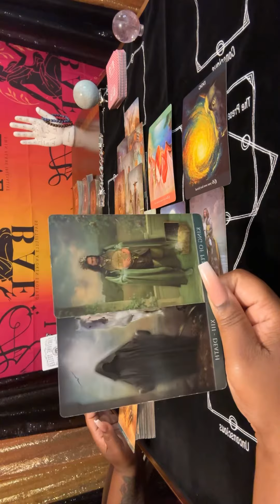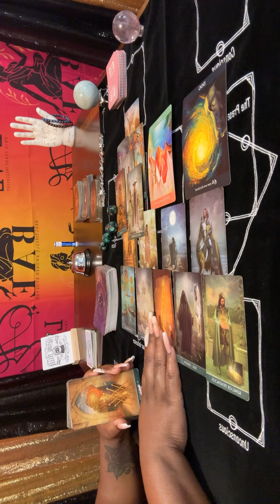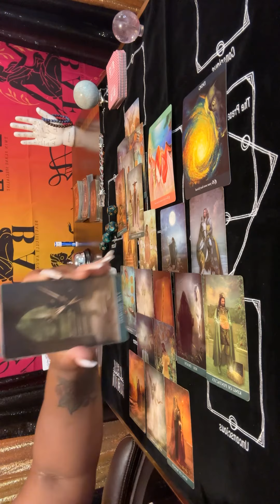Fems~Dont tell anyone! You’re about to be helped & blessed! Keep your mouth SHUT! 🤐